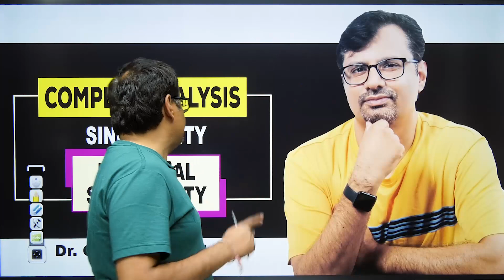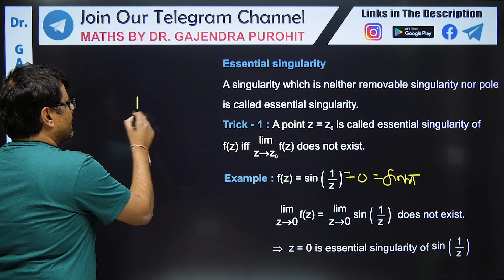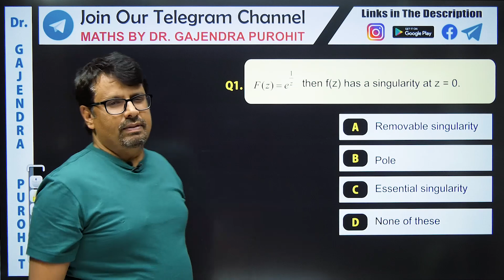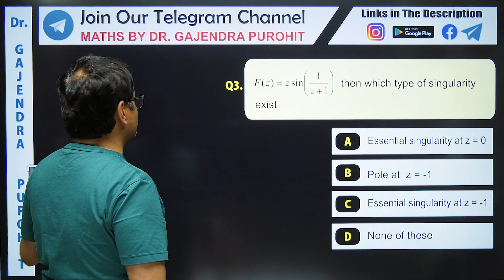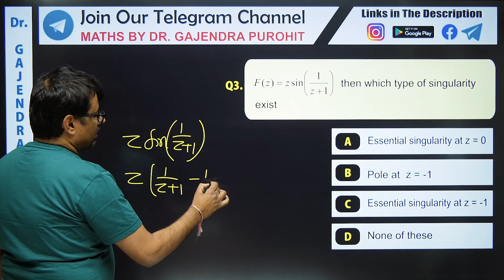Singularity | Isolated Singularity - Isolated Essential Singularity | Complex Analysis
This video lecture on singularity | Isolated Singularity - Isolated Essential Singularity | Complex Analysis | Examples | Definition With Examples | Problems & Concepts by GP Sir will help Engineering and Basic Science students to understand the following topic of Mathematics:
1. Definition of Singularity with Examples.
2. What is Isolated and Isolated Essential Singularity.
3. How to check Isolated Essential Singularity.
4. Short Trick To Find Isolated Essential Singularity.
5. Definition of Isolated Essential Singularity.
6. This helpful For CSIR NET, IIT-JAM, GATE Exams.
7. This is Part Of Complex Analysis

Time Stamps
0:00  | An Intro.
1:00  | Isolated Essential Singularity
1:28  | Trick 1 to find  Isolated Essential Singularity
2:20  | Trick 2 to find  Isolated Essential Singularity
2:57  | Example -1
3:28  | Example -2
3:59 | Example - 3
4:33 | Conclusion Of Lecture

Dr.Gajendra Purohit